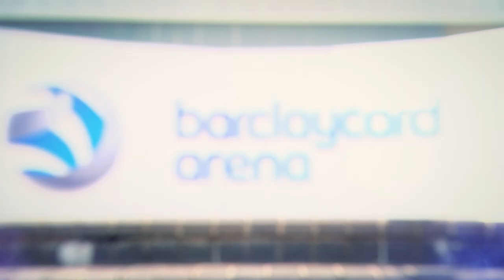YONEX All England Open Badminton Championships 2016 - Promo [SHORT EDIT]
Watch history in the making at the stunning new Barclaycard Arena in Birmingham. All the world’s best will battle it out for precious Olympic qualification points on the RoadtoRio at the oldest and most prestigious badminton event, one of the five ‘majors’ of the sport.

All the speed, drama and passion will return to Birmingham for the 106th Championships from 8-13 March 2016. Don’t miss a grand slam family day out and an all-round mesmerising experience!